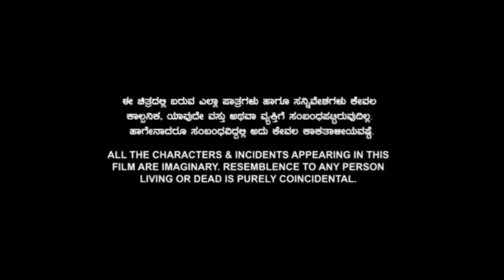Waltair Veerayya Full Movie In Hindi Dubbed Review & Facts | Chiranjeevi, Ravi Teja, Shruti Haasan